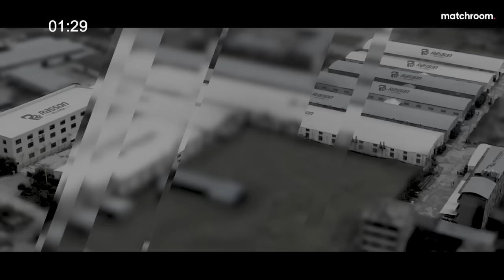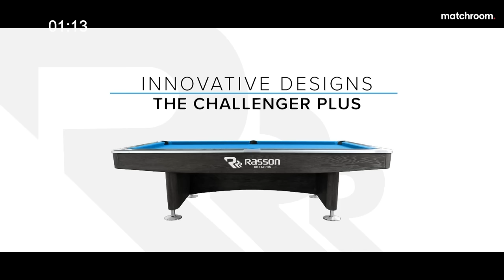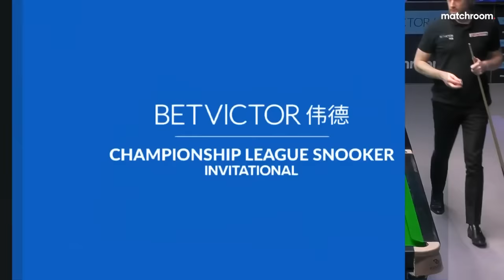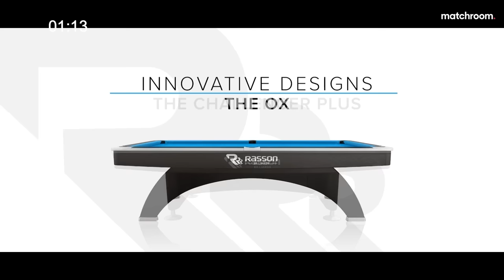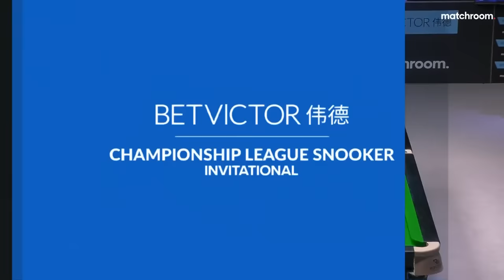Neil Robertson vs Kyren Wilson | 2023 Championship League Snooker | Winners Group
Neil Robertson meets Kyren Wilson in the 2023 Championship League Snooker Winners Group